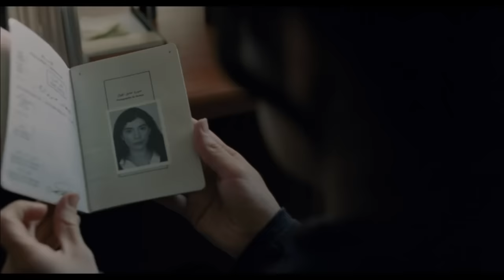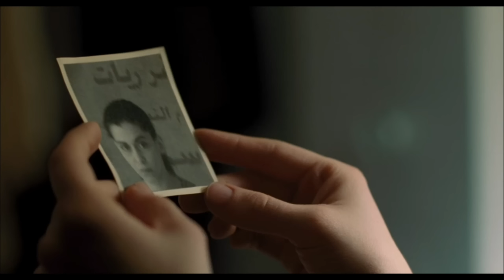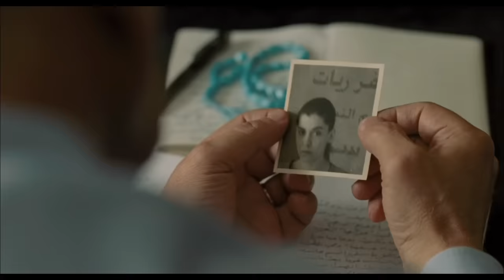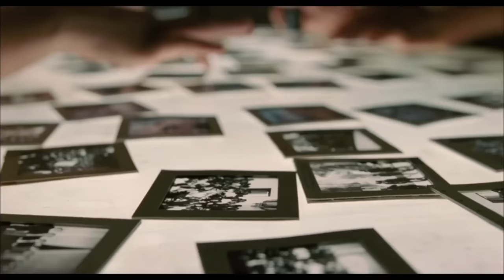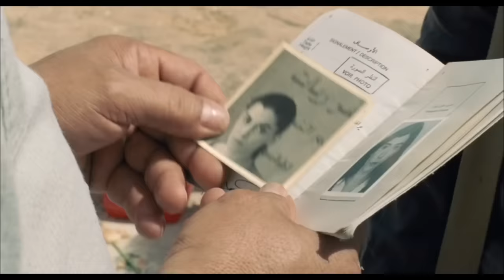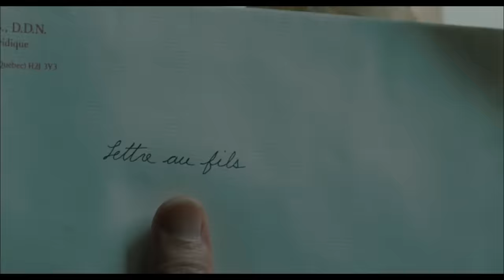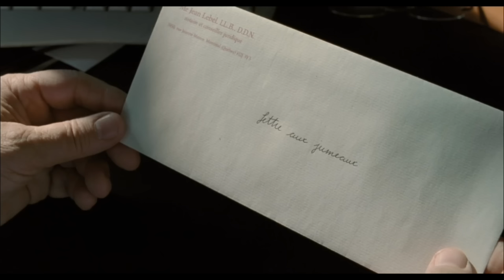Incendies (2010) Canadian Movie Explain In Bangla | Oscar Nominated Movie Bangla Explain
Incendies (2010) Canadian Movie Explain In Bangla.Oscar Nominated Movie Bangla Explain.Incendies is a Canadian movie was was released in 2010.This movie is based on a true event.This film also got nominations for Oscar.I will Explain this Canadian movie in Bengali.So if you like my movie explain in bangla then please give a like and do subscribe.

Video Topic:
Incendies movie explain in bangla.
Incendies canadian film explanation.
Oscan nominated movie explain.
Cinetube Bangla Movie explain.
Bangla explanation video.
movie explained in bangla.
movie explain.
movie explained.movie explain in bangla.
movie explain bd.
movie explain bangla 2023.
movie explained bengali.
movie explain channel bangla.
movie explanation video.
movie explanation video in bangla.
movie explained new.
movie explained video.
movie described.
Bengali movie explanation.
Bangla film breakdown.
Explaining movies in Bengali.